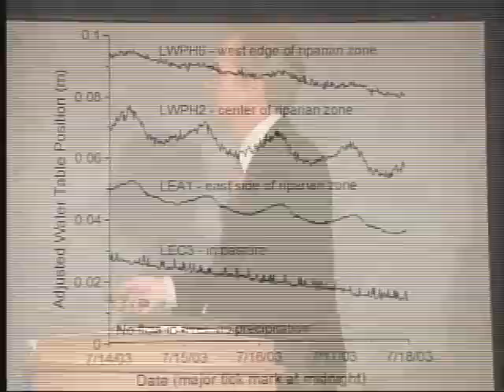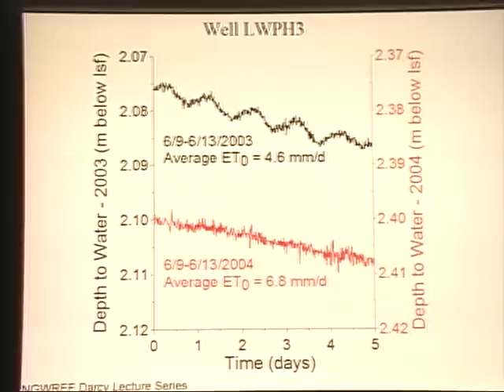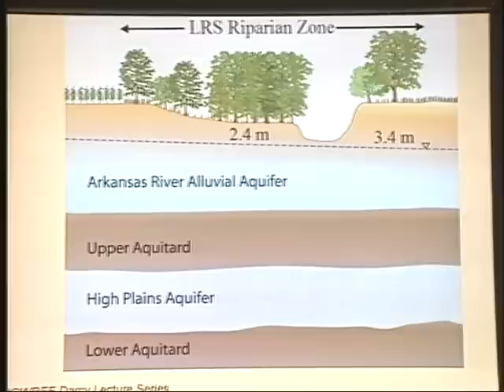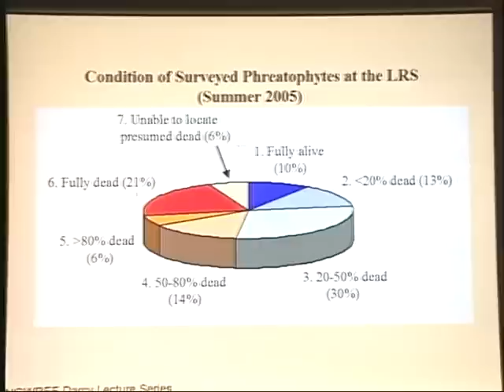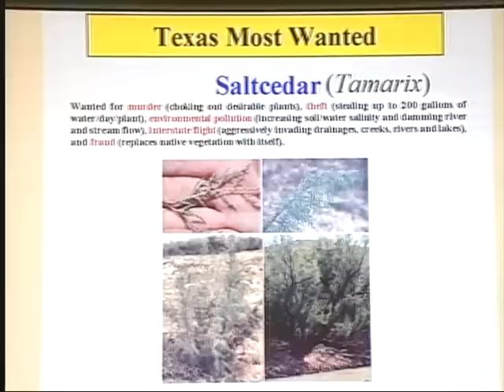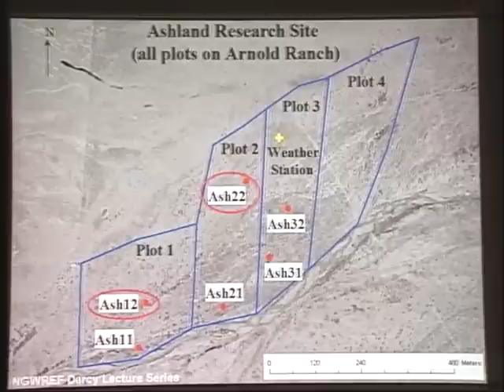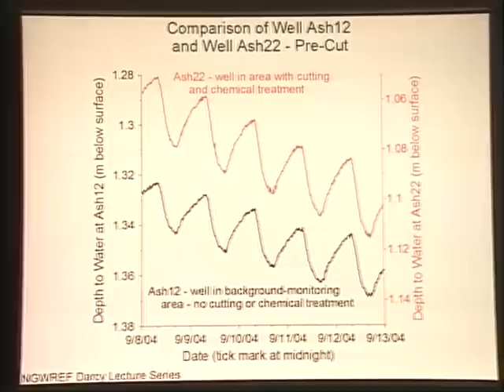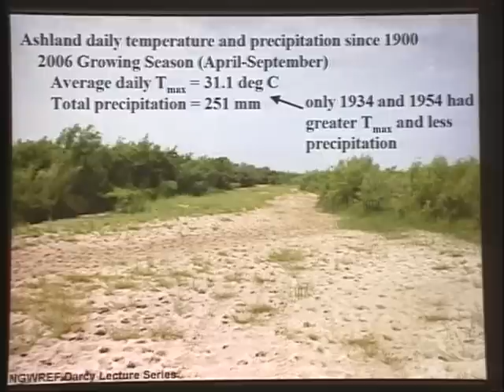2007 Henry Darcy Lecture Series - James J. Butler Jr. (part 2)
"Getting the Information Ground Water Modelers Need: A Report from the Field" was a methods-based presentation focusing on new technology for acquiring information about hydraulic conductivity at scales of relevance for investigations of groundwater, contamination. Better information on hydraulic conductivity improves both the accuracy of contaminant-transport predictions and the effectiveness of remediation systems. The lecture described the major elements of this new technology and presented a demonstration of its potential using results from an extensively studied unconsolidated aquifer.